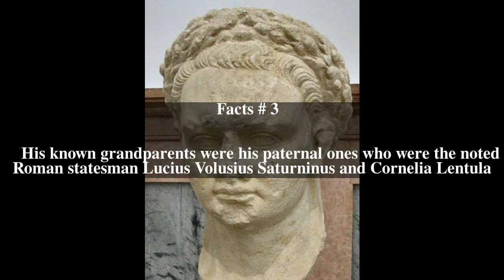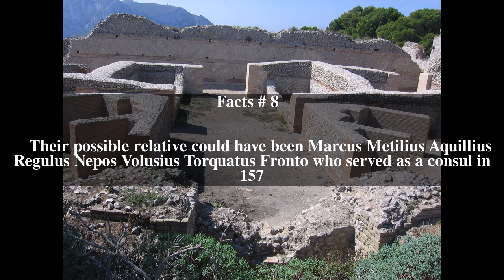Lucius Volusius Saturninus (Augur) Top # 8 Facts